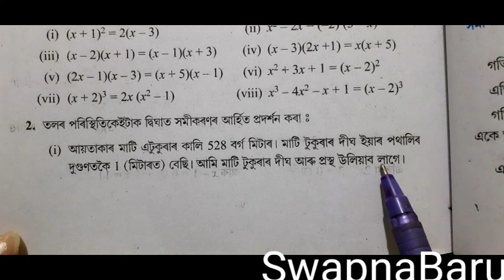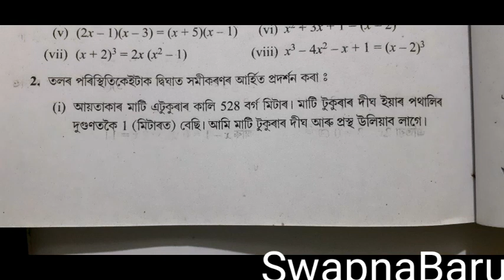Class10//Gen Mathematics//Chapter 4//Exercise 4.1//Q.no.2(i),(ii)in Assamese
Class10
Exercise 4.1
Q.no.2(i),(ii)in Assamese